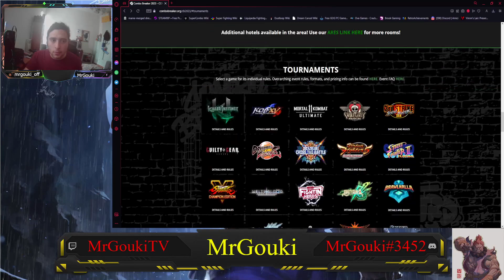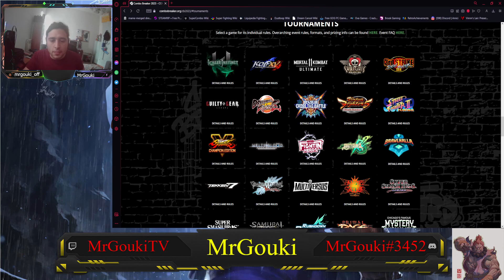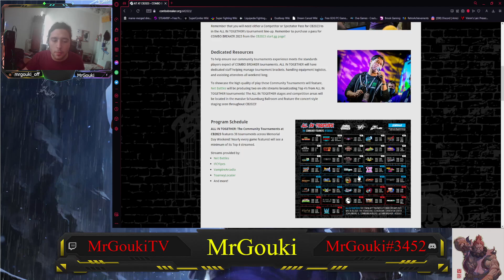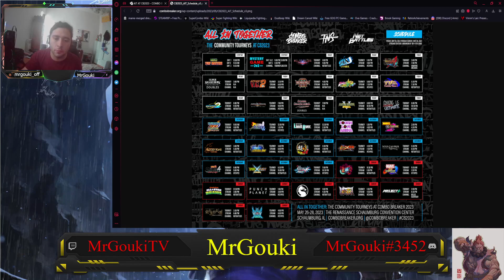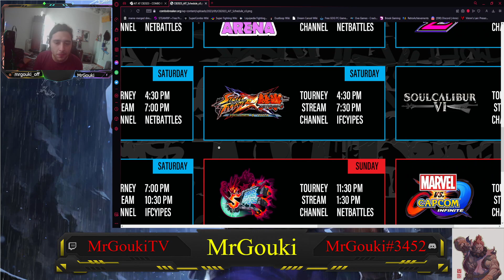Combo Breaker 2023 Lineup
Cerchi un gruppo di picchiaduro competitive e non?